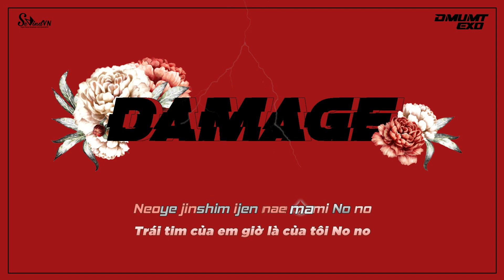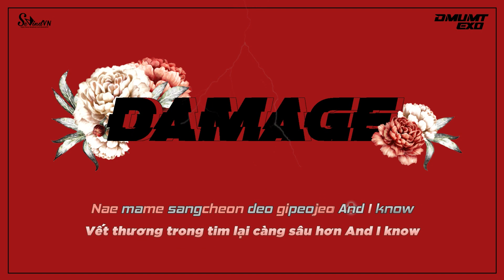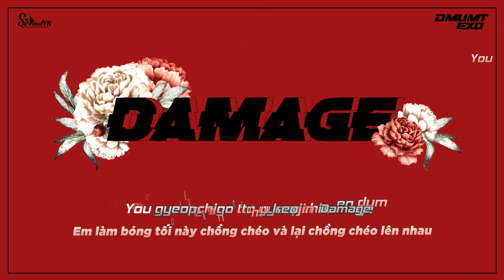[VIETSUB] EXO (엑소) - 'Damage'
Translate/Time: Xoài
Typeset/Encode: Hoanh